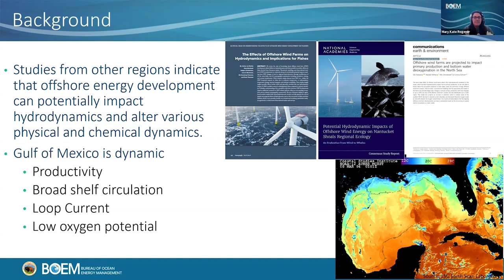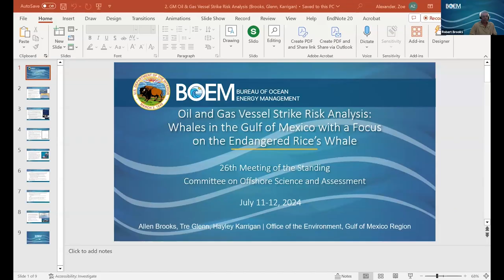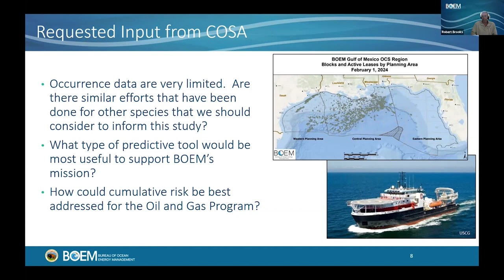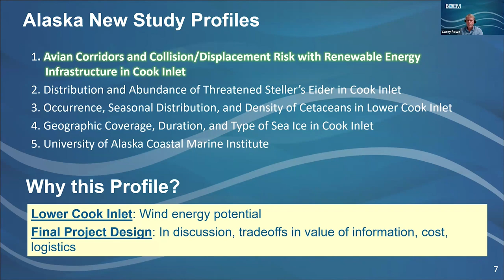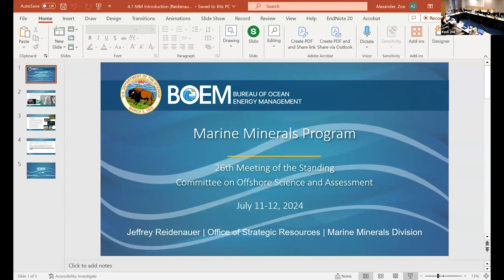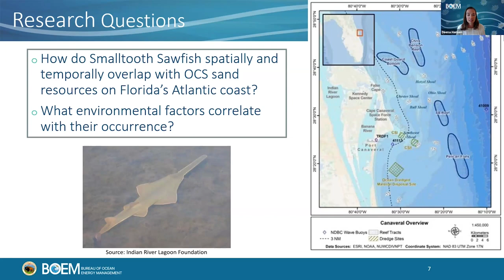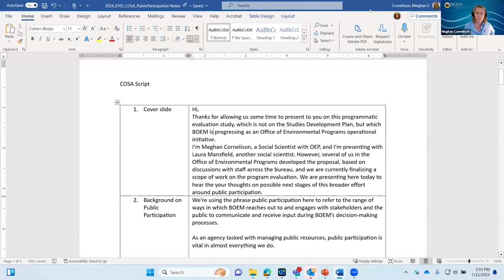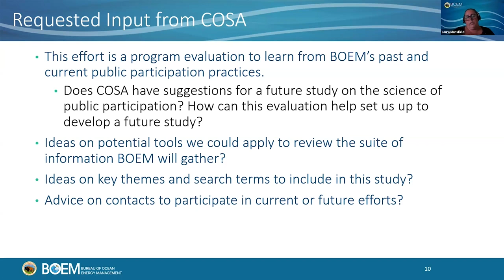Committee on Environmental Science and Assessment for Ocean Energy Management: July 2024, Day 2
The National Academies provide ongoing assistance to the Bureau of Ocean Energy Management (BOEM) in its efforts to manage development of the nation's offshore energy resources in an environmentally and economically responsible way. For this July meeting, feedback will be provided on select study profiles from BOEM's 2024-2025 Studies Development Plan.